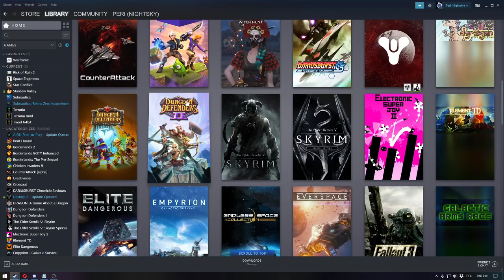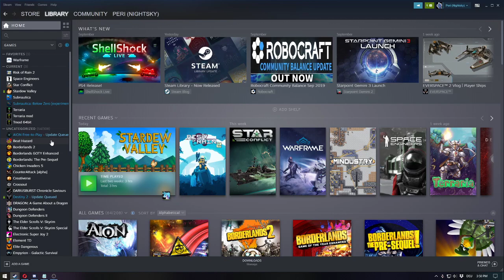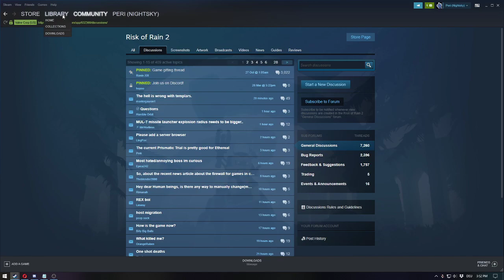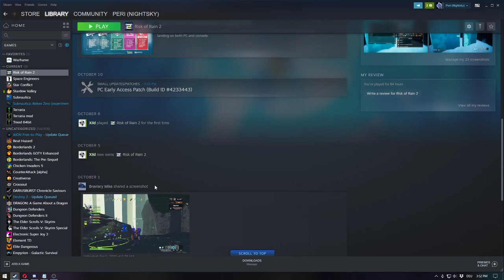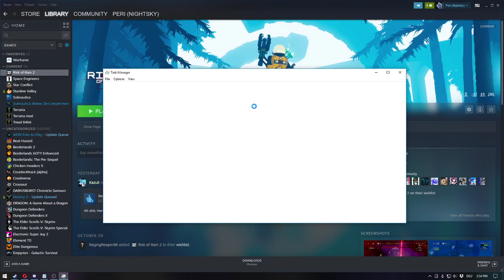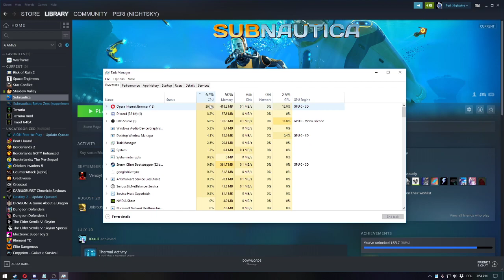Reviewing the new Steam library UI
The new steam library UI was launched today (or maybe yesterday?) and I personally have some constructive feedback dedicated to it.